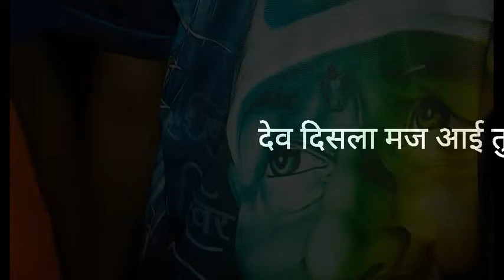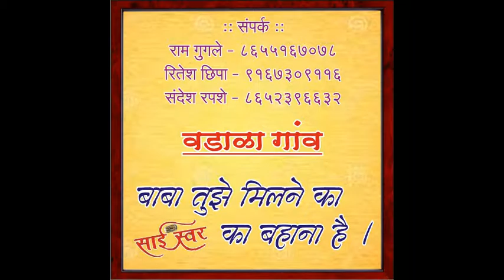sai swar bhajan group (Wadalagaon)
मनात भक्ती साईची
सेवा करावी आईची .
         Projected by Sai swar Bhajan Group (wadalagaon)